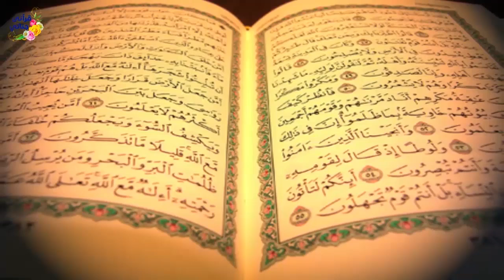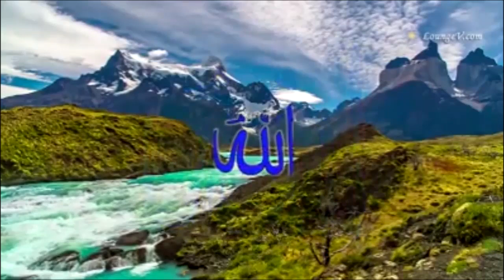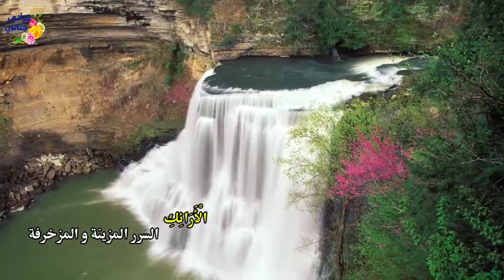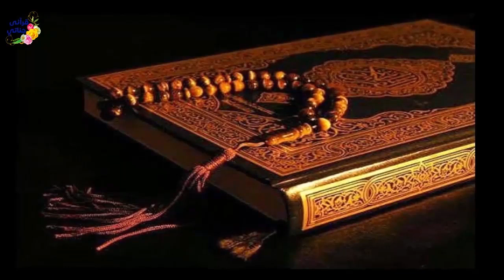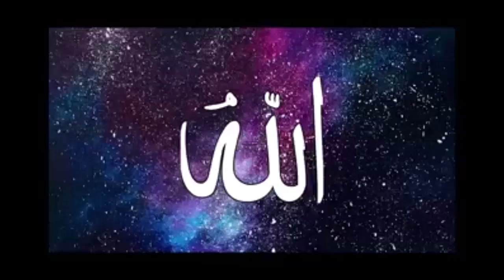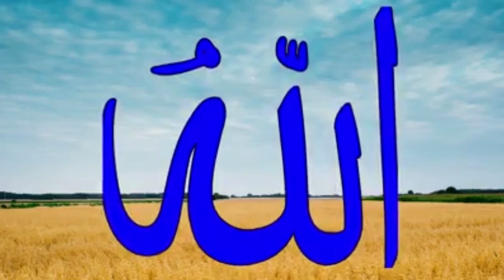تلاوة ممتعة للشيخ عبد الله صالح من سورة يس بالتفسير المصور